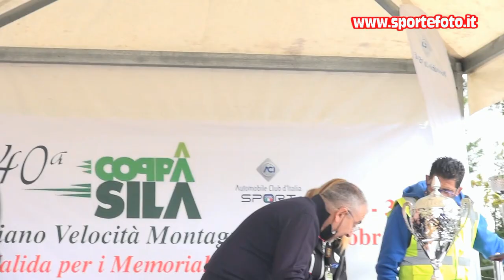Giuseppe Borrelli - 40` Coppa Sila 2021